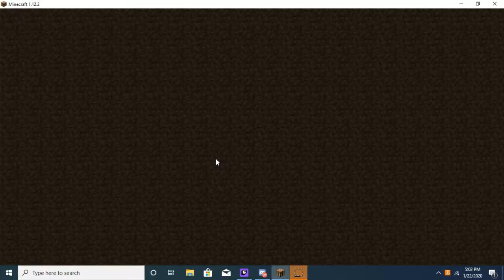Journal Entry ep 1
us.central2.nodecade.it:25532 ip